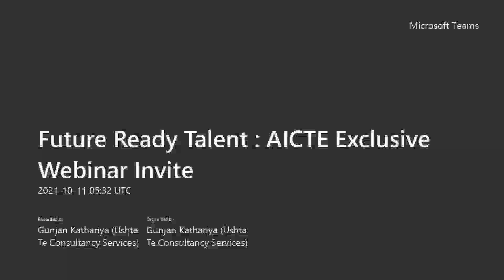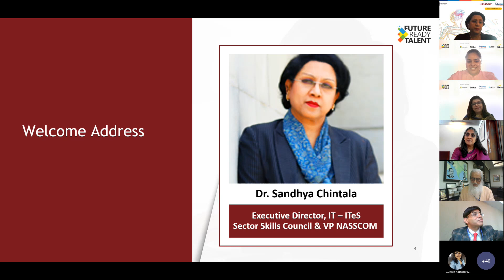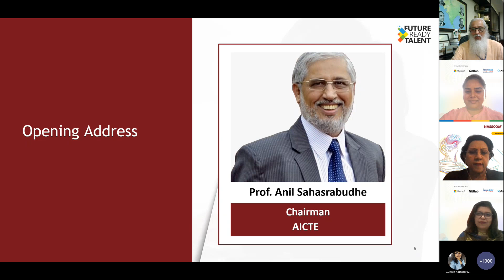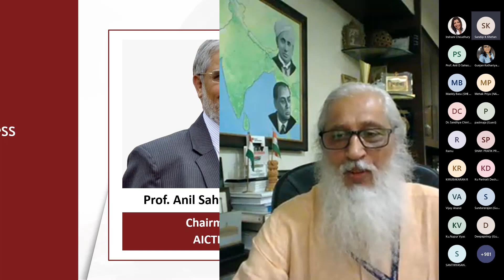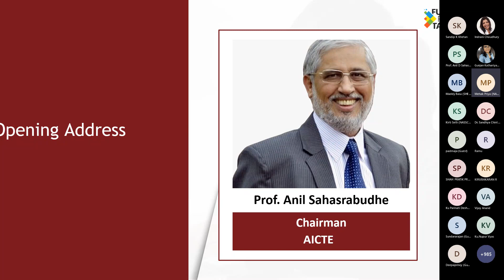Future Ready Talent AICTE Exclusive Webinar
Future Ready Talent virtual internship program – a unique opportunity for students to learn in-demand, advanced technological skills and drive innovative solutions for real-world business problems.
an internship experience, mentorship support, industry readiness sessions and tools for learners to enhance their calibre and become innovators of the future.

FUTURE READY TALENT Internship Opportunities